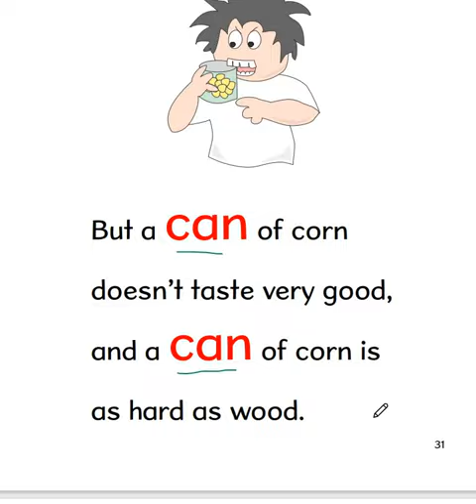Can of corn! Reading. Progressive phonics 1 - an family (Story 7). Short vowel a